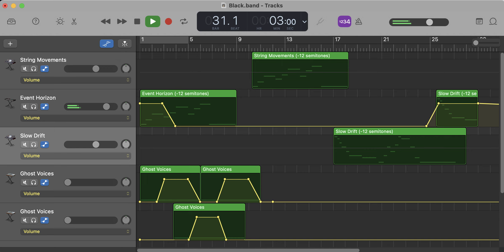Black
“Black” is number 7 in the "Palette" series.  It should have no melody, harmony or rhythm, but at the same time avoid any noise.  That would be gray.  What’s left is timbre.  Low tones and mysterious plucking sounds open the piece.  Plaintive “voices” sadly cry out into the void and are answered by bass viols that seem to say “nowhere to go!”  Waves of timbre free of rhythm or harmony dampen any trace of color, and the plucking returns just to fade away.